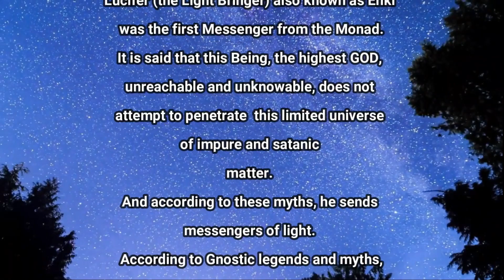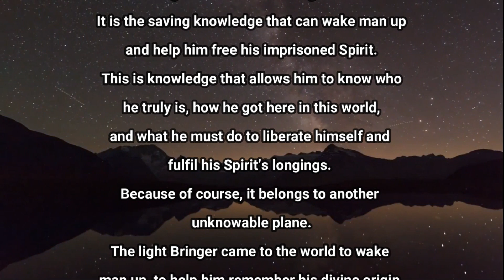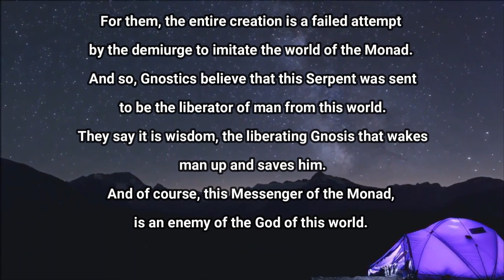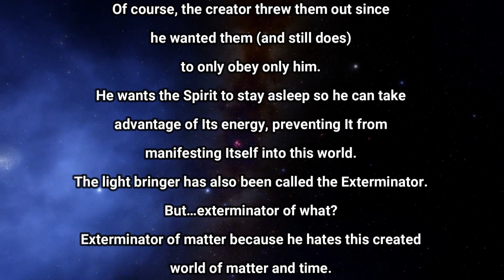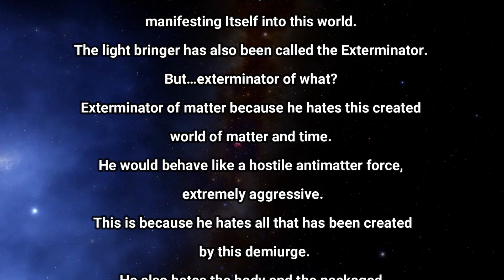Lucifer Enki Story (Gnostic Monad)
Messenger from the Monad. It is said that this Being, the highest GOD, unreachable and unknowable, does not attempt to penetrate this limited universe of impure and satanic matter.  And according to these myths, he sends messengers of light.